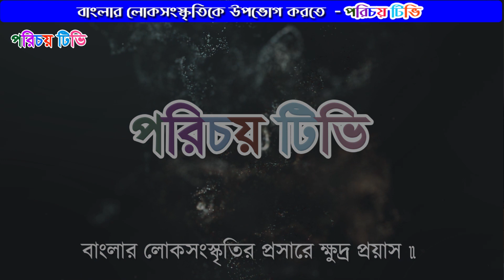অশ্রুসজল যাত্রাপালা মৃত্যুবাসরে ফুলসজ্জা(পর্ব : ১ম) | বাংলার গ্রামীন যাত্রাশিল্পীদের অসাধারন অভিনয়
অশ্রুসজল যাত্রাপালা মৃত্যুবাসরে ফুলসজ্জা | বাংলার গ্রামীন যাত্রাশিল্পীদের অসাধারন অভিনয় | Asrasujal Yatrapala Mrityuvasare Phulsja (Episode : 1st) | Amazing performance by Grameen Yatra artists of Bengal

অশ্রুসজল যাত্রাপালা "মৃত্যুবাসরে ফুলসজ্জা"
গয়সাবাদ মা লক্ষী ক্লাব
পরিচালনায় : গয়সাবাদ আমরা  কজন
রচনা : ডঃ তাপস কুমার
গয়সাবাদ, ভাড়াডাঙা সেরপুর, মুর্শিদাবাদ
 মো : ৯৭৩৪৪০৯২৮৪
অভিনয়ে :
পল্টু সাহা, মলয় বন্দোপাধ্যায়, আশানন্দ (দীপক) চট্টোপাধ্যায়, স্বপন মন্ডল, বীরেন দাস, চন্দন(বিনু)সাহা,
তাপস(শিব) সাহা,অনুপম সাহা, প্রবীর সাহা, গোপাল(সিটুন)হাজরা, মিটুন দাস, শশাঙ্ক দাস, মিলন দাস,
প্রহ্লাদ(কালী)হাজরা  ও মিঠু মন্ডল |
কাবেরী গোস্বামী, গৌরী মদক, কাকলী চক্রবর্তী, মিঠু মন্ডল |
 বিবেক : স্বরাজ পাল,
সাজঘর : রামকৃষ্ণ সাজঘর, কাটোয়া |
মো : ৯৭৩৩৫৫৩০০৭